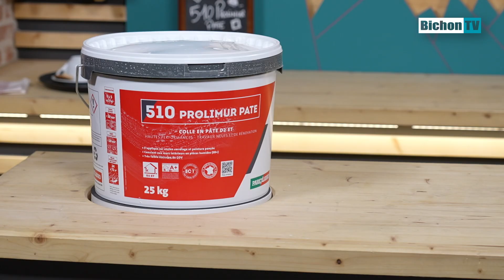LA COLLE PARFAITE POUR LE CARRELAGE ! - La pause café de BichonTV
Aujourd'hui Anthony teste pour vous la colle 510 prolimur pate de la marque PAREXLANKO !

▷ I N F O S  S U R   L E  P R O D U I T   :

▷ C H A P I T R E S  :

0:00 Introduction
0:14 Présentation
01:23 Test
03:34 Bilan

▷ À  P R O P O S  D E  N O U S  :

BichonTV est une chaîne qui aborde des sujets qui parlent majoritairement de savoir-faire, de bricolage, de jardin et potager, bref d’art de vivre . Que se soit des tests d'outillages, des émissions dédiées aux professionnels, des reportages sur des entreprises locales…

BichonTV a pour objectif de revaloriser les métiers de l'artisanat, de défendre le savoir faire et de vous aider un maximum à vous orienter, pour faire du bon boulot avec de bons produits.

▷ R E J O I G N E Z - N O U S  ! :